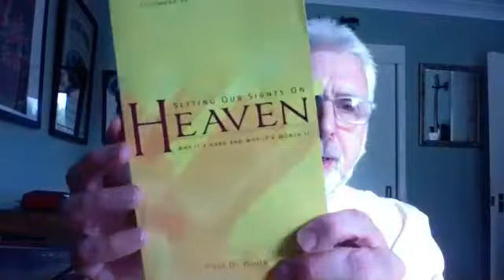Market Overton Free Church Morning Service ✝ 21/06/2020 ✝ Genesis 23 ✝ Peter Rush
The Death of Sarah
23 Sarah lived to be a hundred and twenty-seven years old. 2 She died at Kiriath Arba (that is, Hebron) in the land of Canaan, and Abraham went to mourn for Sarah and to weep over her.

3 Then Abraham rose from beside his dead wife and spoke to the Hittites.[a] He said, 4 “I am a foreigner and stranger among you. Sell me some property for a burial site here so I can bury my dead.”

5 The Hittites replied to Abraham, 6 “Sir, listen to us. You are a mighty prince among us. Bury your dead in the choicest of our tombs. None of us will refuse you his tomb for burying your dead.”

7 Then Abraham rose and bowed down before the people of the land, the Hittites. 8 He said to them, “If you are willing to let me bury my dead, then listen to me and intercede with Ephron son of Zohar on my behalf 9 so he will sell me the cave of Machpelah, which belongs to him and is at the end of his field. Ask him to sell it to me for the full price as a burial site among you.”

10 Ephron the Hittite was sitting among his people and he replied to Abraham in the hearing of all the Hittites who had come to the gate of his city. 11 “No, my lord,” he said. “Listen to me; I give[b] you the field, and I give[c] you the cave that is in it. I give[d] it to you in the presence of my people. Bury your dead.”

12 Again Abraham bowed down before the people of the land 13 and he said to Ephron in their hearing, “Listen to me, if you will. I will pay the price of the field. Accept it from me so I can bury my dead there.”

14 Ephron answered Abraham, 15 “Listen to me, my lord; the land is worth four hundred shekels[e] of silver, but what is that between you and me? Bury your dead.”

16 Abraham agreed to Ephron’s terms and weighed out for him the price he had named in the hearing of the Hittites: four hundred shekels of silver, according to the weight current among the merchants.

17 So Ephron’s field in Machpelah near Mamre—both the field and the cave in it, and all the trees within the borders of the field—was deeded 18 to Abraham as his property in the presence of all the Hittites who had come to the gate of the city. 19 Afterward Abraham buried his wife Sarah in the cave in the field of Machpelah near Mamre (which is at Hebron) in the land of Canaan. 20 So the field and the cave in it were deeded to Abraham by the Hittites as a burial site.